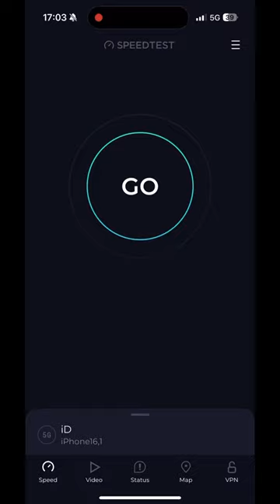5G Speedtest on Three at Wimbledon Park 5g three #3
Tested on the iPhone 15 Pro